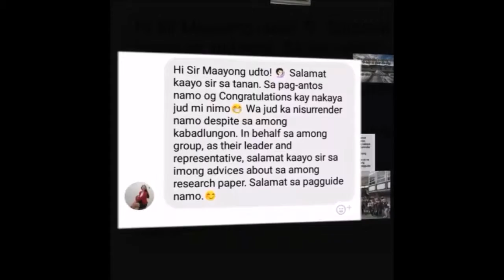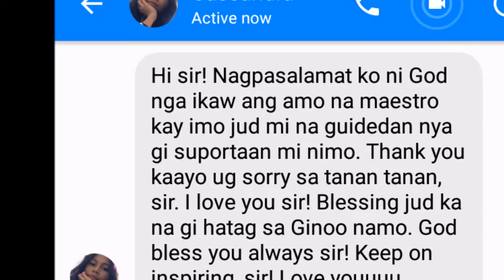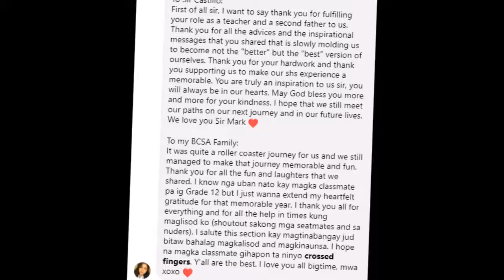11 BCSA video